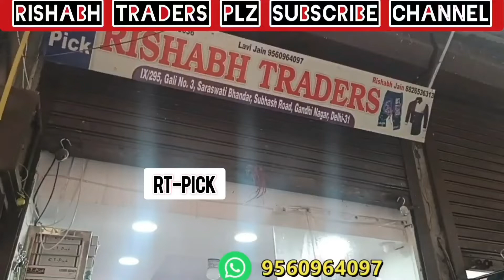Cash on delivery| Kids Shirt, Tshirt & Jeans Manufacturer| RISHABH TRADERS, DELHI..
Shop Name = RISHABH TRADERS

      Address  =  295/Galino.3 Saraswati bhandhar, gandhi nagar, Delhi...

 For more info =   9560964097 (LAVI JAIN)